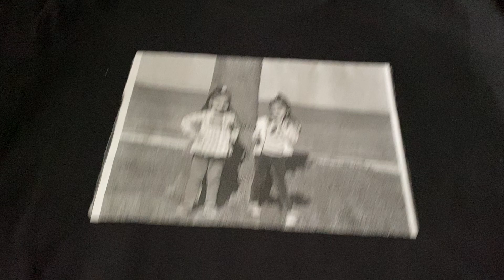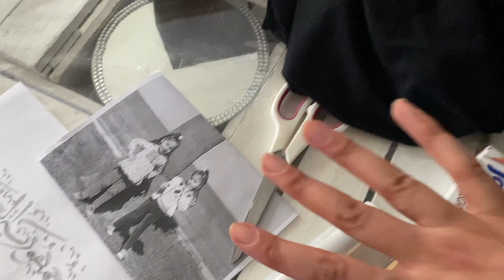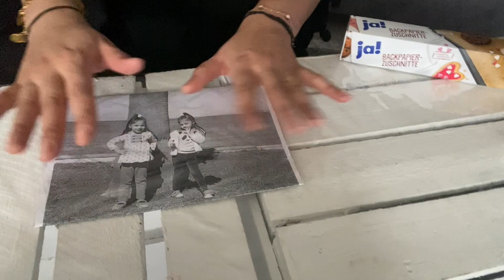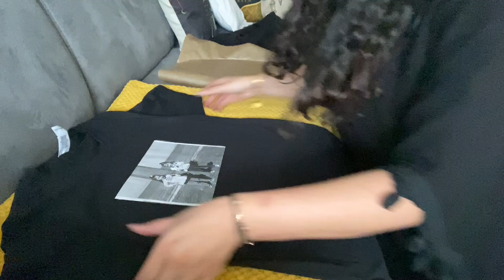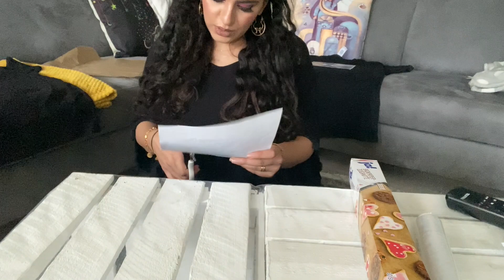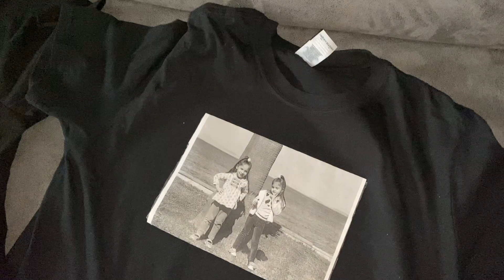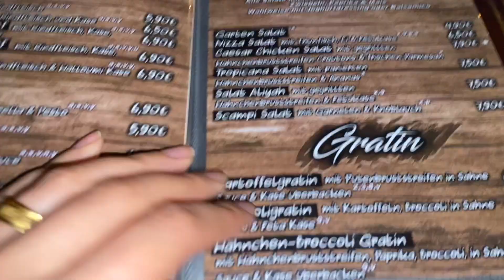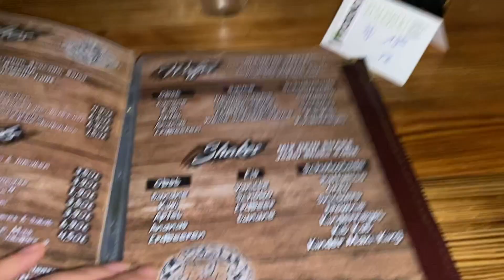RamadanDaily4⎥TikTok hacks😱⎥اسهل طريقة لطبع الصور على الملابس بثواني🔴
هلاااااو حبايبي, يارب تكونون زينين وبصحة عالية 🤲🏽
رمضان كريم علينا وعليكم 🕌 ومع الاسف مبقى شي ويخلص هذا الشهر الفضيل❤️
فيديو اليوم هو عبارة عن فيديو اعرفكم على حيلة تعلمتها من التك توك, شي جديد وبسيط وسريع وهو شلون اطبع صور على ملابسي وخلال ثواني..😱
طبعا الصورة بس تغسلون الملابس تروح ولازم تطبعوها من جديد بس مع ذلك تفيد للسرعة 😇

اتمنى يكون الفيديو عجبكم حبايب ولتنسون تفعلون الجرس وتتركولي تعليقاتكم الحلوة

واتمنى توصلوني لل٢٠٠٠ مشترك 😍

احبكم كلش هواية واشوفكم ان شاء الله بفيديو جديد 😘